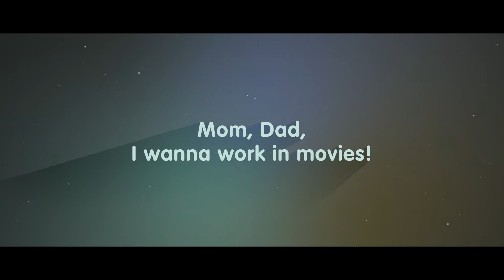Raymond on Developing Expertise at ILM | Get In the Door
Join Raymond, senior VFX generalist at ILM, as he discusses pushing himself outside of his comfort zone to become an expert in many areas.

Get in the Door is an ILM & Lucasfilm employee-lead project to inspire people who are interested in careers within the entertainment industry about how to find a role that fits their interests. In this video series, entertainment professionals answer informative questions about their jobs and invite you to hear the stories of how they got in the door!